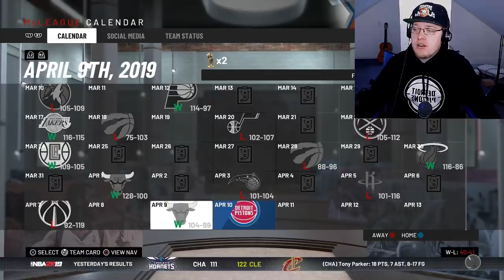Trying To Build An NBA Championship Team With Only Free Agents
Is it possible to take players from only the Free Agency Pool and build a decent NBA team?

Loot Crate is a monthly subscription box service for gamer and pop culture gear. Every month there is a different theme and all items in the crate are curated around that concept. Themes are inspired by major movie and video game releases as well as pulling from pop culture franchises we all know and love. Previous crates have included items from franchises like Star Wars, Marvel, The Walking Dead, The Legend of Zelda & many more.